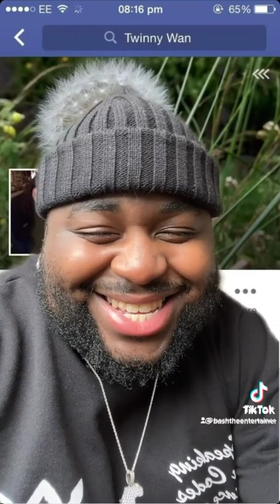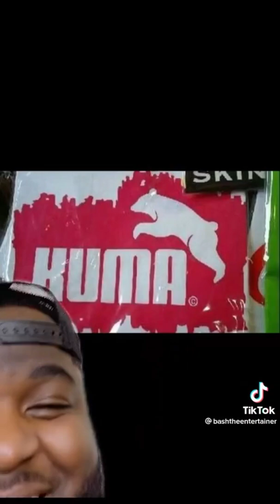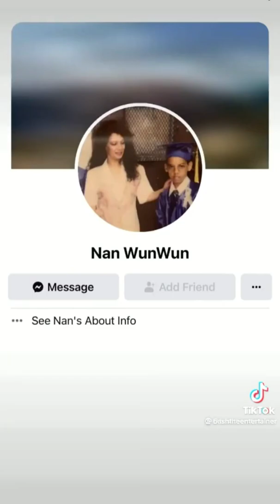Best compilation Tiktok / ‎BashThe Entertainer he reacts on fake brands very funny